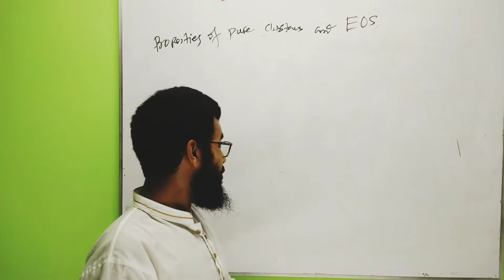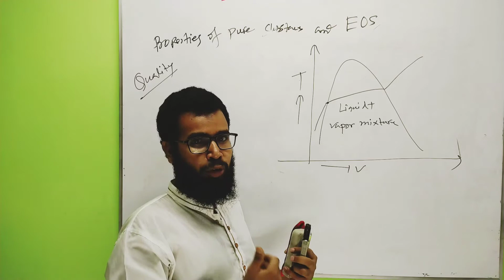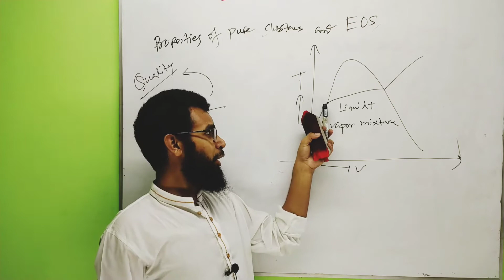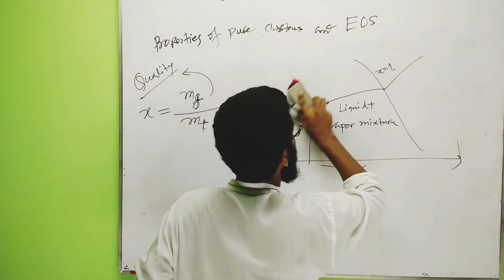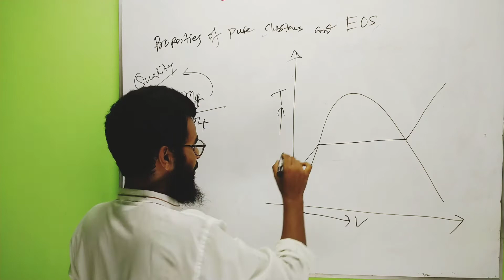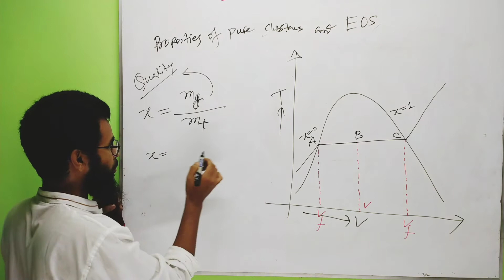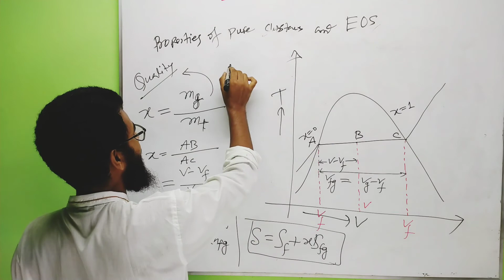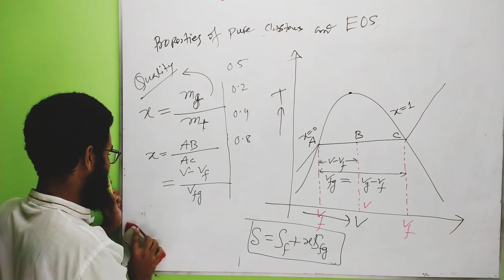9.'Quality' or Quality Factor of Saturated Liquid–Vapor Mixture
9.'Quality' of Saturated Liquid–Vapor Mixture